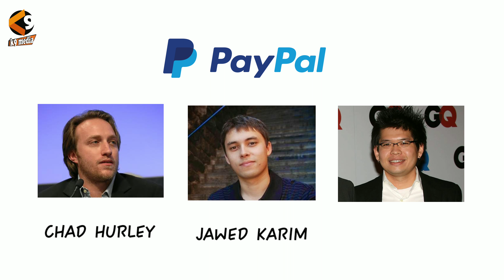यूट्यूब के बारे में नहीं जानते होंगे आप Interesting Facts About YouTube I K9 Media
Interesting Facts About YouTube I K9 Media